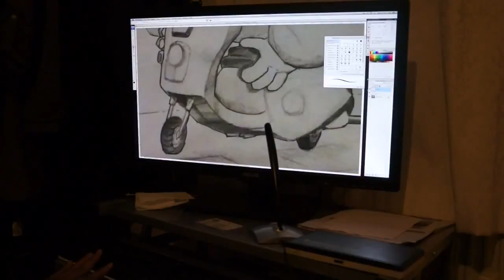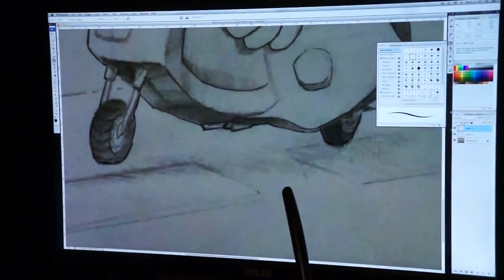Illustrator in leicester | London Illustrator & Web Developer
I am an Freelance illustrator from London now working in my Leicester Studio. You can hire me for Design and Illlustration work for book covers, Graphic Novels, Magazines , Adverts, Tees, Marketing Material etc.

[illustrator in Leicester]
[London illustrator]
[freelance illustrator London]
[freelance illustrator Leicester]
[web developer Leicester]
[web developer]
[graphic design Leicester]
[graphic designer Leicester]
[graphic design]
[Web agency Leicester]
[website agency Leicester]
[Website Developer Leicester]
[logo design Leicester]
[logo designer Leicester]
[Logo design]
[leaflet design Leicester]
[Poster designer Leicester]
[website designer Leicester]